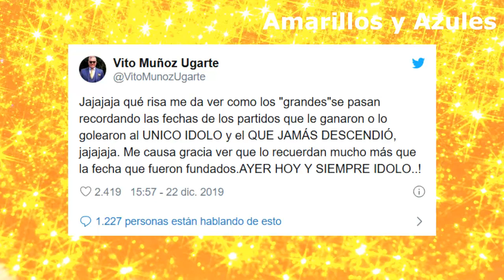OFICIAL!! PEDRO ORTIZ JUGADOR DE EMELEC Y DREER SE VA⚽MOISES COROZO ACLARA LO QUE PASÓ CON BARCELONA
Moises Corozo aclara las cosas de lo que paso porque no firmó con Barcelona, y el deseo de el era estar en el Idolo.